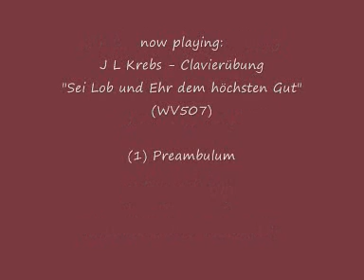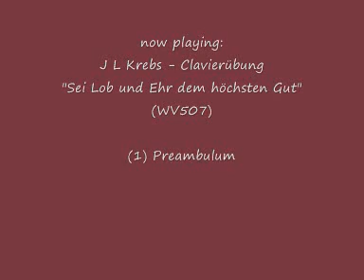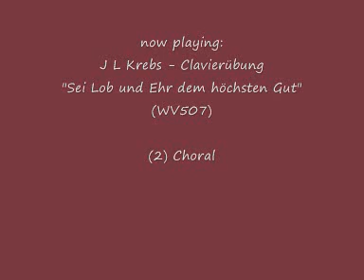J L Krebs - Clavierübung: "Sei Lob und Ehr dem höchsten Gut" (WV507)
Two settings of the chorale, from Clavierübung Part 1